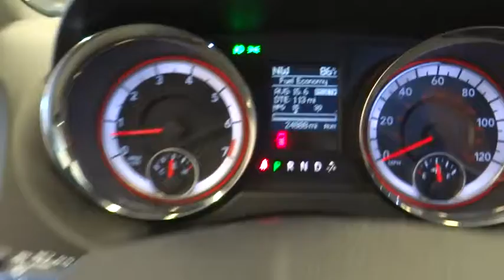2017 Dodge Grand Caravan Norco, Corona, Riverside, San Bernardino, Ontario, CA PRA557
White Knuckle Clearcoat Used 2017 Dodge Grand Caravan available in Norco, California at
2017 Dodge Grand Caravan GT - Stock#: PRA557 - VIN#: 2C4RDGEG8HR779420

CERTIFIED! Odometer is 16991 miles below market average! Garmin Navigation, ParkView Rear Back-Up Camera, Leather Bucket Seats, 3rd Row Stow 'N Go, Flex Fuel Vehicle, Heated Steering Wheel, Touchscreen Display, Remote Start System, Heated Second Row Seating, Voice Command with Bluetooth, Power Windows, Steering Wheel Mounted Audio Controls.Dodge Certified Pre-Owned Details:* Transferable Warranty* Roadside Assistance* Includes First Day Rental, Car Rental Allowance, and Trip Interruption Benefits* Powertrain Limited Warranty: 84 Month/100,000 Mile (whichever comes first) from original in-service date* Limited Warranty: 3 Month/3,000 Mile (whichever comes first) after new car warranty expires or from certified purchase date* Warranty Deductible: $100* 125 Point Inspection* Vehicle History**Dealer Serviced**, **Freshly Detailed**, **Vehicle Includes 5 Gallons of Fuel**, **Vehicle Sold As Equipped Including One Key. 5 DAY OR 500 MILE RETURN POLICY... EVEN IF YOU SIMPLY CHANGE YOUR MIND!CARFAX One-Owner.Clean CARFAX.To see more quality vehicles like this one right here go or call us at to speak to one of our friendly representatives.